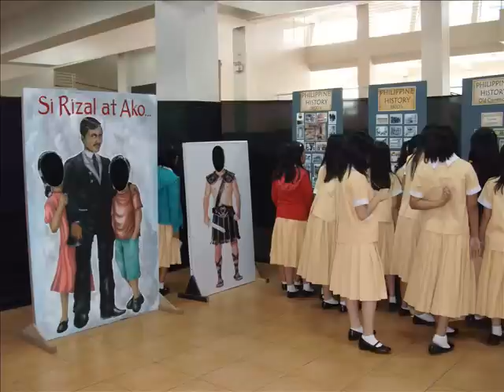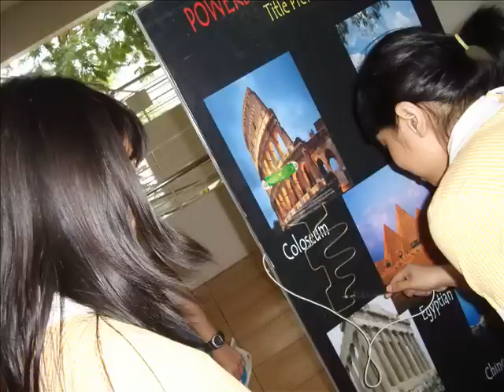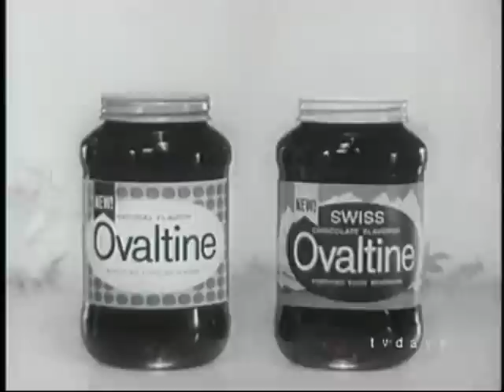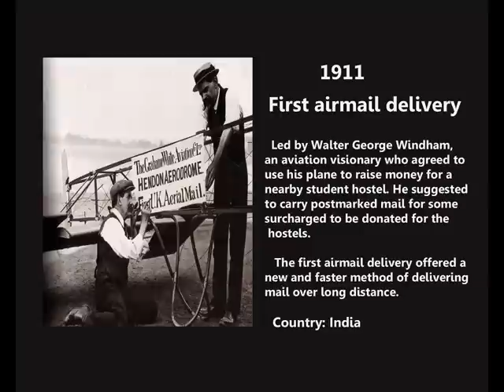Powerbox History Museum Ad Trailer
Powerbox is a travelling museum aimed to enhance Social Studies subjects. we bring this museum to different school for their convenience.